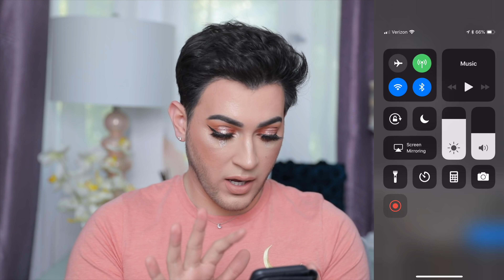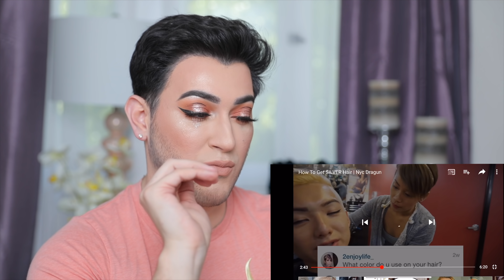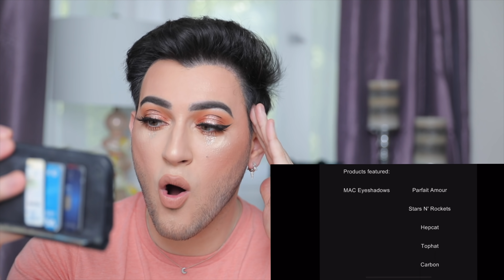REACTING TO BEAUTY GURU'S FIRST VIDEOS!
Hey guys! I thought todays video would be a fun one! Reacting to Beauty gurus first videos! I wanted to see how far we have all come and what better way than to literally see what their first video was to compare to now!
IF you guys liked todays video... which other beauty gurus should I react to next?!

LIFES A DRAG HERE - Lunarbeauty.com